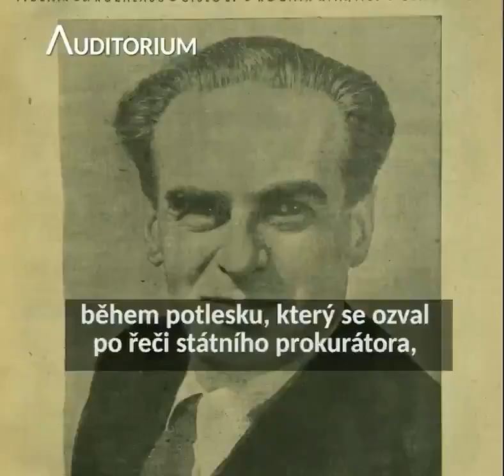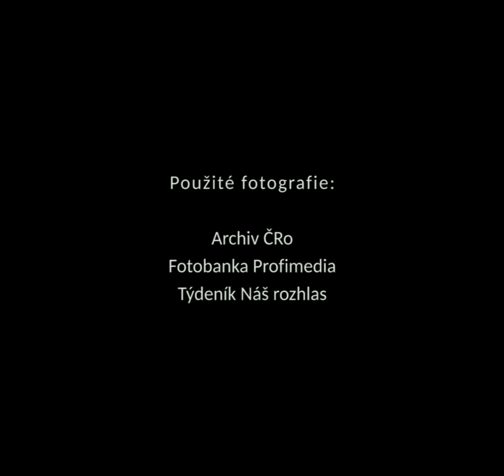Auditorium 46: Proces se Slánským a spol.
V procesu s Rudolfem Slánským padlo před 70 lety jedenáct trestů smrti a tři tresty doživotního žaláře. Nedávno objevené a v Archivu Českého rozhlasu zdigitalizované pásy s audiozáznamem celého procesu zprostředkovávají zvukovou kulisu tohoto inscenovaného a absurdního divadla.